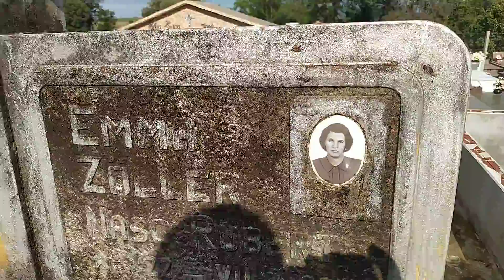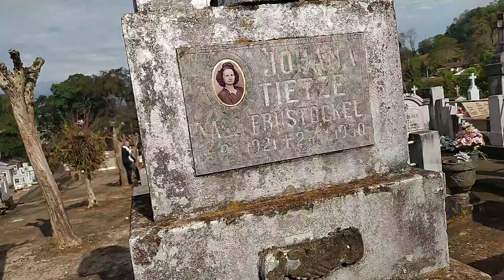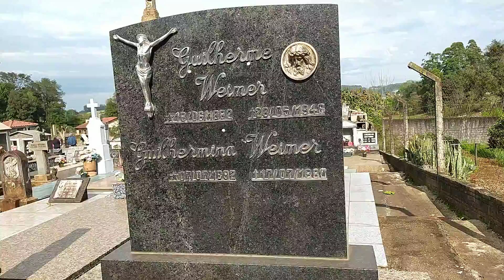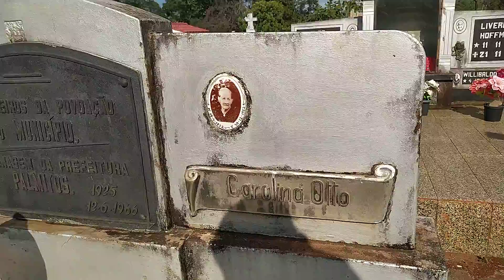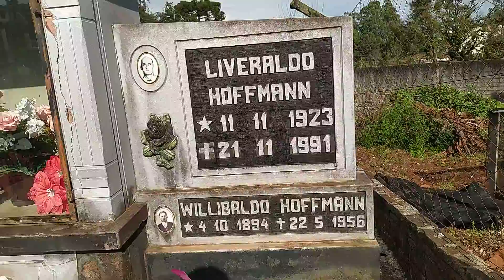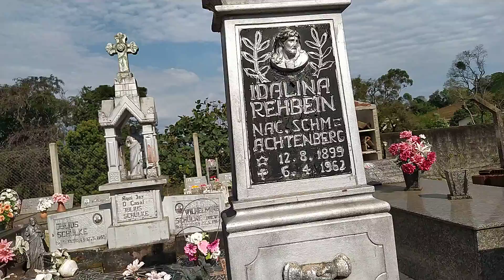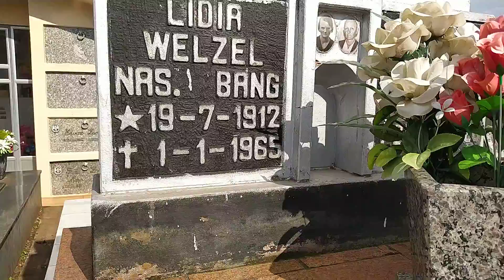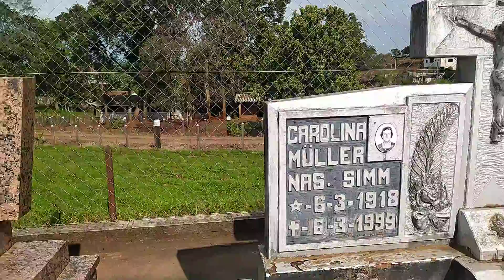Visitei um Cimitério de colonos Alemães na cidade de Palmitos Santa Catarina